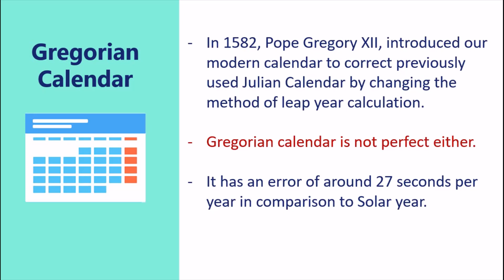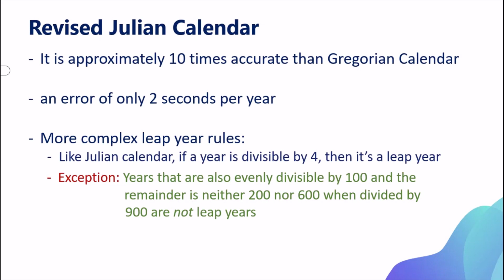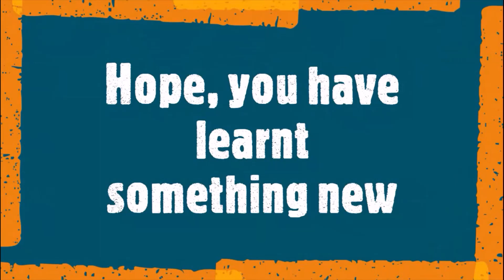Kya hamara Calendar accurate hai? | History of Calendars - part 3 |Mudgal Baba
In our last part in the series "History of Calendars", we have discussed how we get our Modern calendar. In this video, we will talk about the accuracy of our Modern Calendar whether this calendar is accurate or not.
Watch the video to know, hope you will get to know something new.